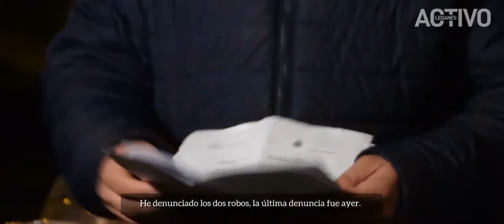LEGANES | Incesantes robos en Vereda de los Estudiantes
En los últimos tres meses Vereda de los Estudiantes ha pasado de ser un barrio residencial y tranquilo a una de las zonas que más robos denuncia, sobre todo, de piezas de coches.